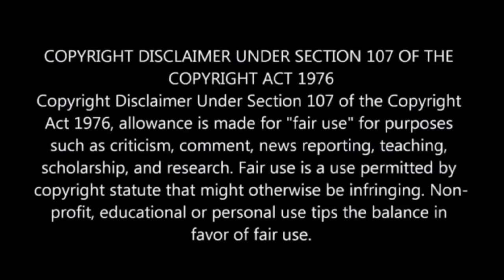Breast Tax - A True Event in History💥🤯 ⁉️⚠️ | Movie Explained in Hindi & Urdu